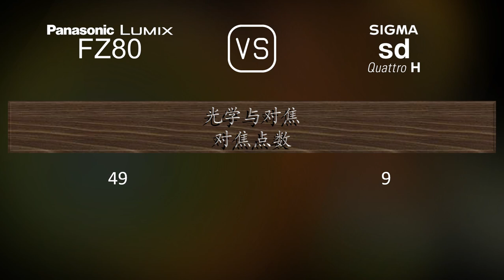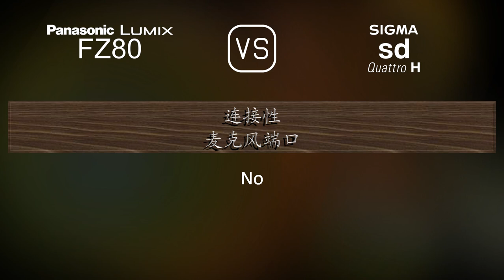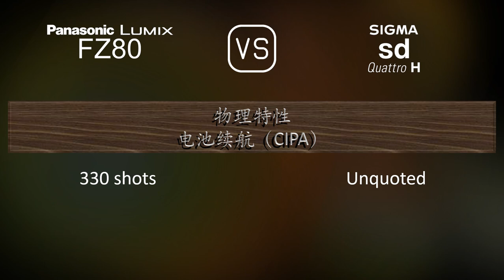Panasonic Lumix FZ80 与 Sigma sd Quattro H 的规格比较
本视频是 Panasonic Lumix FZ80 与 Sigma sd Quattro H 的功能概述和规格比较 (comparison of specifications)，希望对您有所启发。感谢您的支持。

00:25 推出
00:33 机身
00:40 传感器
01:01 图片
01:16 光学与对焦
01:58 屏幕
02:16 取景器
02:30 摄影功能
03:24 录像功能
03:38 贮存
03:42 连接性
04:07 物理特性
04:24 杂项